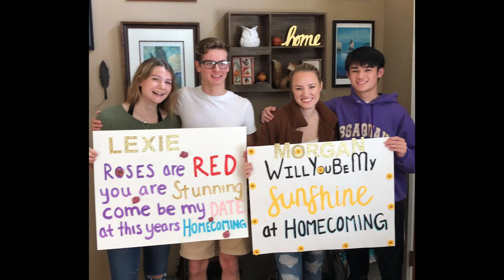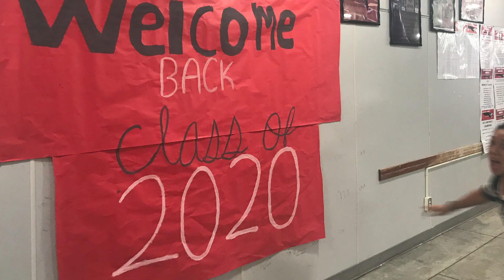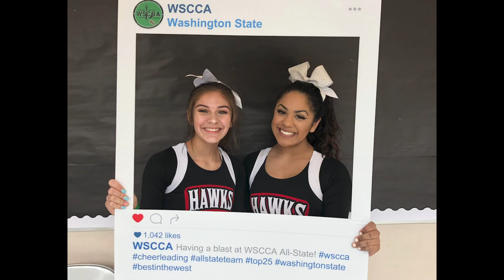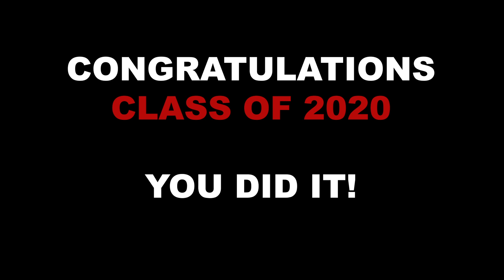Class of 2020 Memories Slideshow